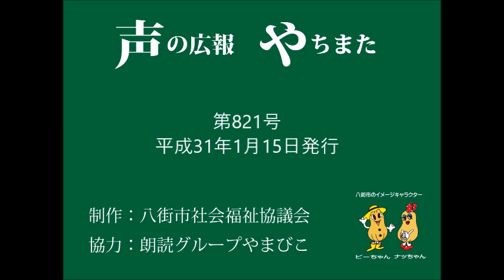声の広報やちまた第821号平成31年1月15日発行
千葉県八街市では、毎月1日と１５日に発行している「広報やちまた」を八街市社会福祉協議会の制作により「声の広報やちまた」として紹介しています。